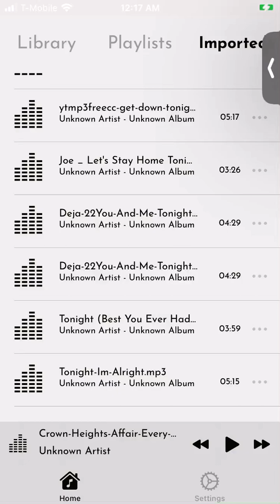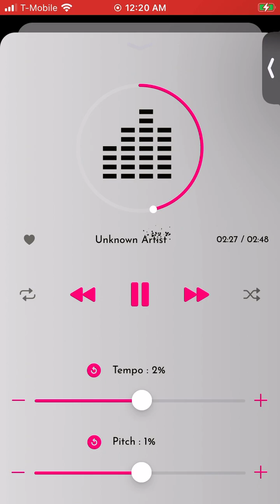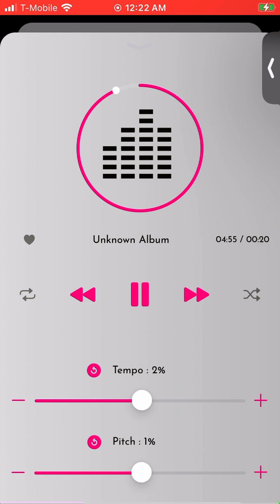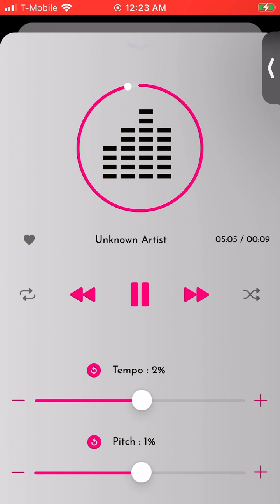TONIGHT IM ALRIGHT, NARADA MICHAEL WALDEN